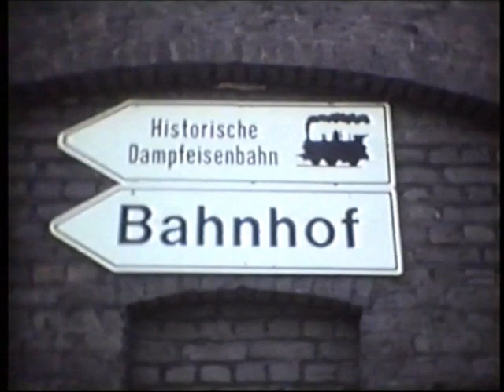Steam trains in Germany. I.H.S.Selfkantbahn.1979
A 'Super 8' Cine film from 1979 by Bert Zieck.